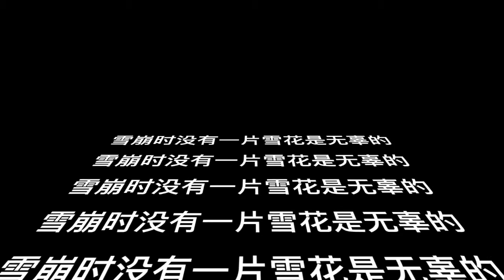Gong Zhu 公主 归宿在哪儿？ 2017.11.6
生前被做足了宣传的巴斯 死后却“死无葬身之地”
公主的归宿 不是被剥皮火化 就是被制成塑胶制品 还会有别的路吗？在一个将生命视粪土 任意践踏的大饲养场里 不被消费是不可能的
你被认养 与你无关 只是提升她们自己知名度和交际的一种方式
双楠园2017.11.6 隔壁是紫金